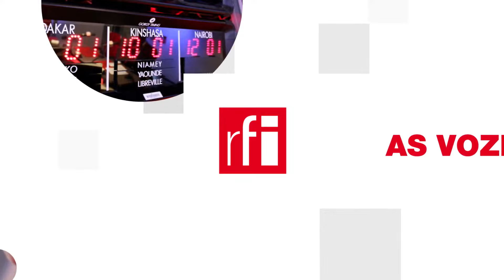Pháp : Macron của năm 2017 giờ đang ở đâu ?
Trang nhất Libération đăng một bức ảnh biếm họa vẽ Macron lo lắng, căng thẳng cực độ, nhìn chằm chằm vào cốc nước với một vài viên thuốc bên cạnh. Libération nhắc lại Macron tái đắc cử là vì nhiều người đã bầu cho ông để ngăn chặn lãnh đạo cực hữu Marine Le Pen nắm quyền. Tại vòng một bầu cử Quốc Hội, Macron về đích với 25,75% tỷ lệ phiếu bầu, chỉ dẫn trước liên minh đảng của Melenchon khoảng hơn 20.000 phiếu.